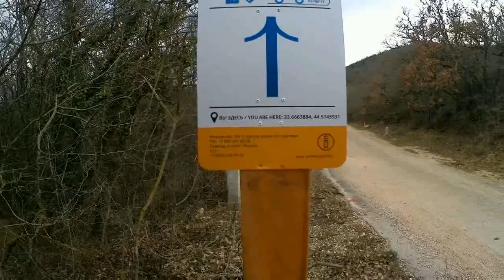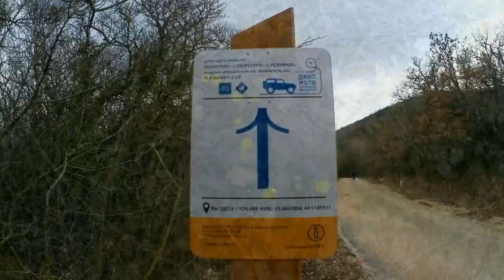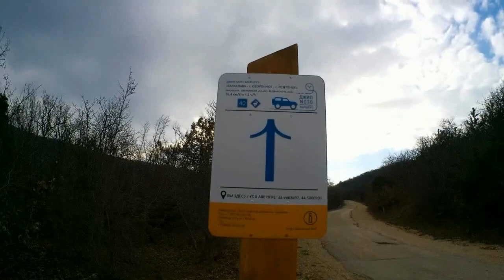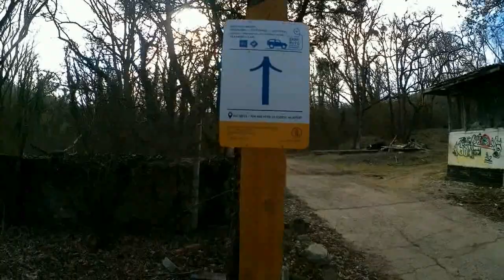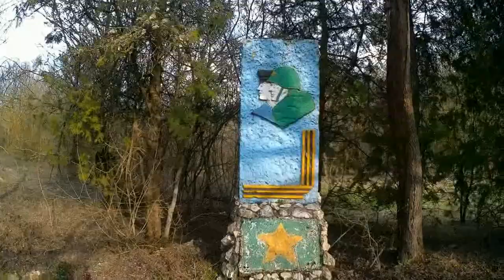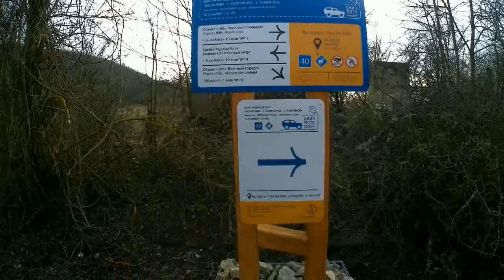Подснежники. Скоро весна. Севастополь, с.Оборонное. 22.02.2022.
Подснежники. Скоро весна. Севастополь, с.Оборонное.

 Добро пожаловать на наш канал! Мы, Насир(Саша) и Ольга, хотим познакомить вас с нашими любимцами: чихуахуа Пулькой и шотландской кошечкой Буня. Видеодневник.